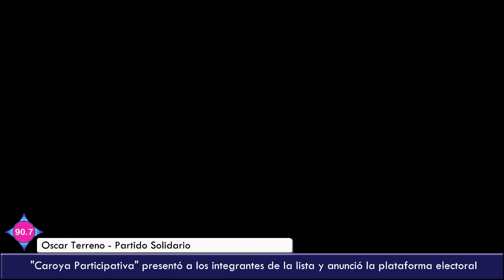Oscar Terreno presentó la plataforma electoral